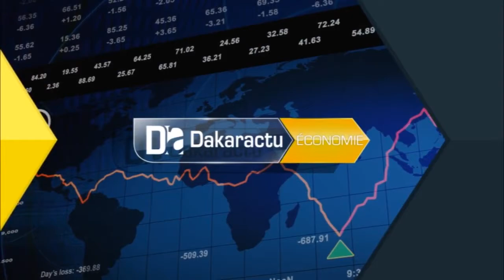Ziguinchor/ Phase 2 du Pudc,L'Etat décaisse trois cent milliards